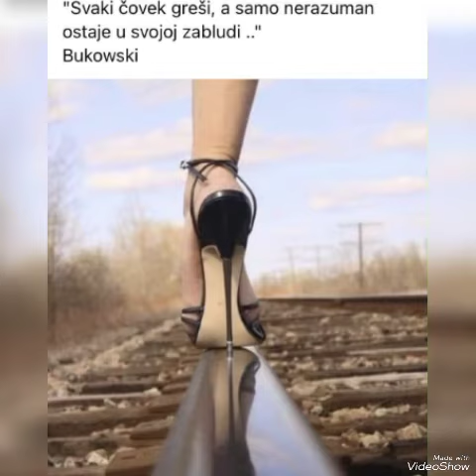Gorgeous collections of high heel sandal #2024 for ladies!